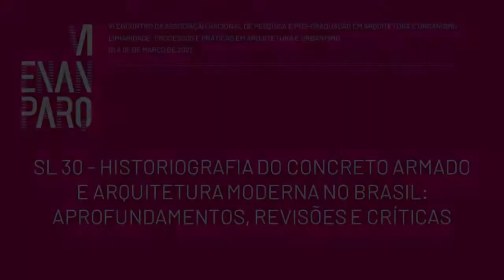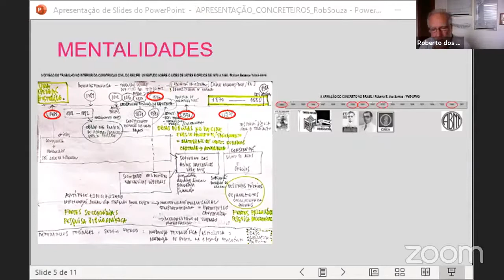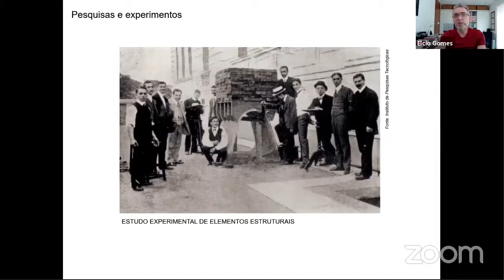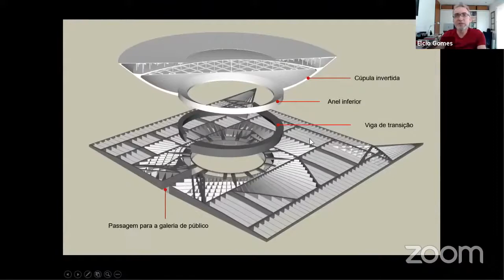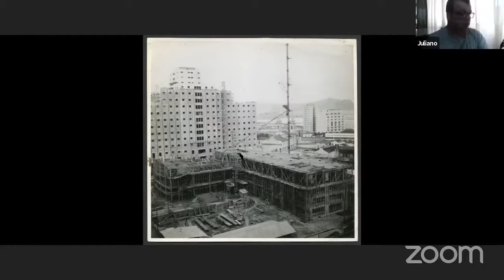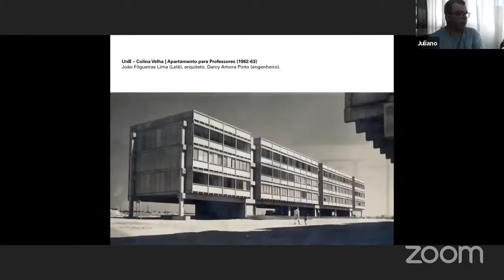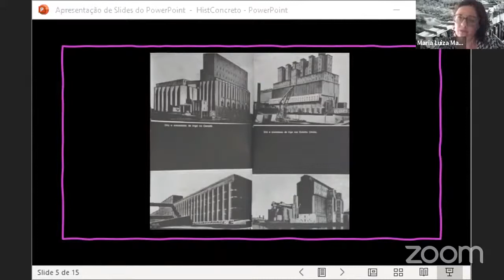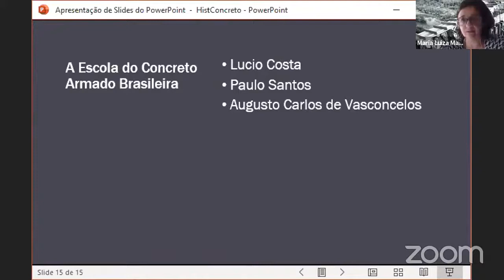VI ENANPARQ - SESSÃO LIVRE 30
SL 30 – HISTORIOGRAFIA DO CONCRETO ARMADO E ARQUITETURA MODERNA NO BRASIL: APROFUNDAMENTOS, REVISÕES E CRÍTICAS
A construção pela historiografia da Arquitetura Moderna e a relação com a Escola do Concreto Armado no Brasil: houve uma Escola?
Maria Luiza Macedo Xavier de Freitas

Composição arquitetônica e engenharia de estruturas nos Palácios de Brasília
Elcio Gomes Silva; José Manoel Morales Sánchez

Concreto armado e mundo do trabalho
Roberto E. Santos

Pré-Fabricação sem fábrica: o concreto pré-moldado na Universidade de Brasília
Juliano Caldas de Vasconcellos